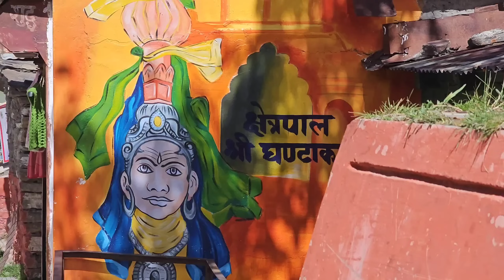बद्रीनाथ धाम में क्यूँ नहीं बजाया जाता शख ?😱😱हैरान करने वाली वजह || Badrinath yatra 2023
badrinath dham yatra 2023
badrinath dham
uttarakhand explore
ahadi lifestyle vlog